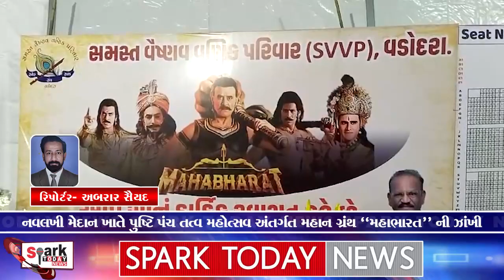નવલખી મેદાન ખાતે પુષ્ટિ પંચ તત્વ મહોત્સવ અંતર્ગત મહાન ગ્રંથ "મહાભારત" ની ઝાંખી2023 Spark Today News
નવલખી મેદાન ખાતે પુષ્ટિ પંચ તત્વ મહોત્સવ અંતર્ગત મહાન ગ્રંથ "મહાભારત" ની ઝાંખી